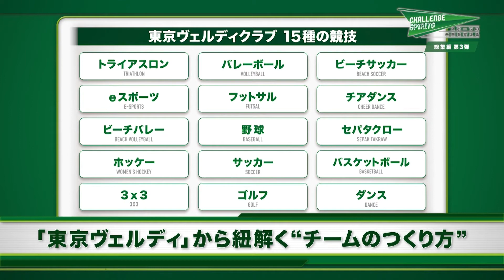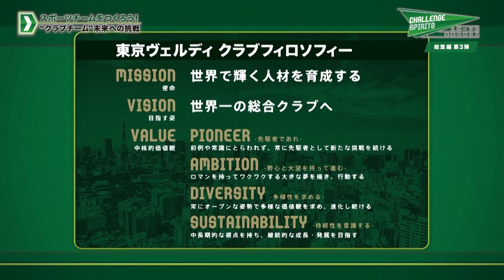2020.9.27 総集編③（2/3）｜ChallengeSpirits（チャレンジスピリッツ）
総集編③
✅女子アスリートの本音
✅スポーツと医学の新たな取り組み
✅スポーツチームをつくろう
✅ スポーツとスポンサーの新しい関係〜これからの営業戦略〜